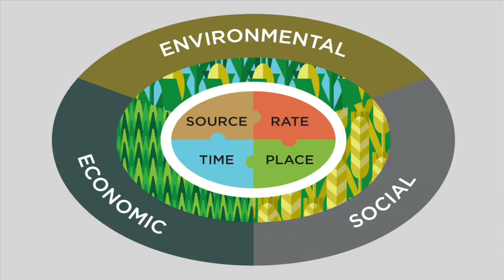Clements Tindall 4R Report